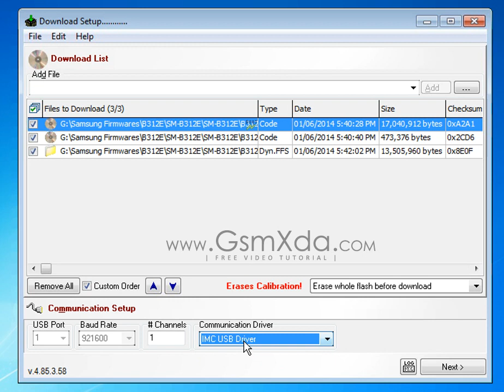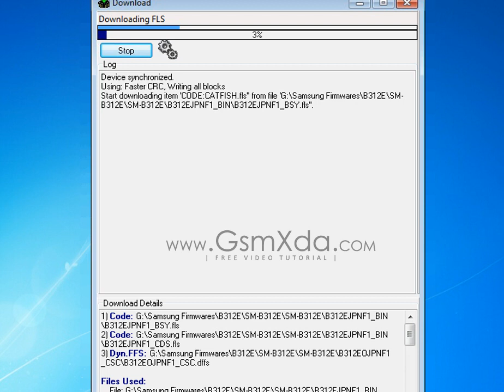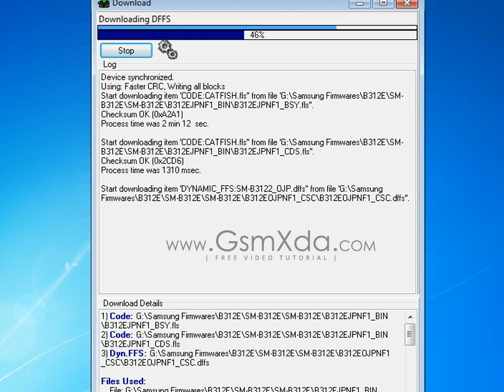Samsung B312E Flash done with Flash tool by GsmHelpFul